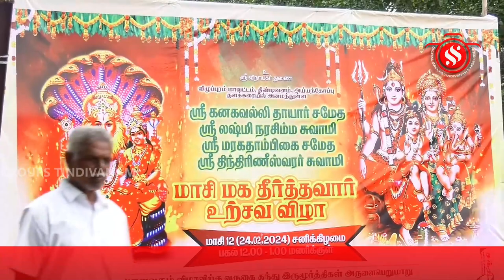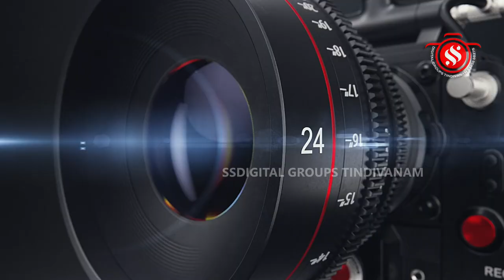மாசிமக தீர்த்தவாரி உற்சவம்|ஸ்ரீ திந்திரிணீஸ்வரர்| ஸ்ரீலட்சுமிநரசிம்மஸ்வாமி|திண்டிவனம்|அய்யன்தோப்பு